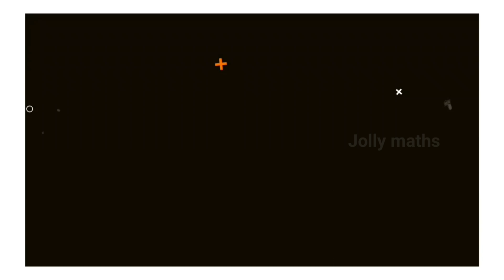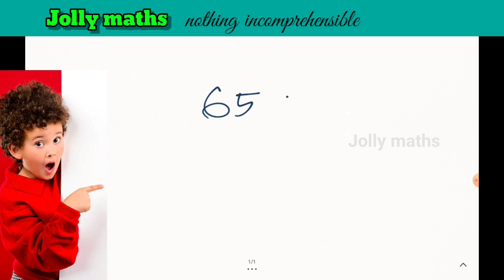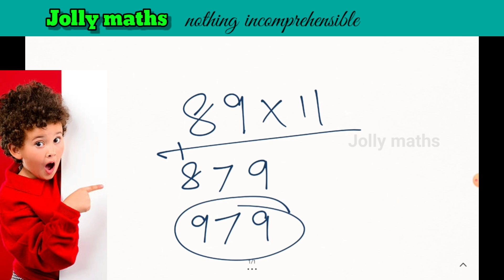கண் சிமிட்டும் நேரத்தில் கணக்கு / fast multiplication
Use some unique tricks to multiply two digit numbers at fraction of seconds